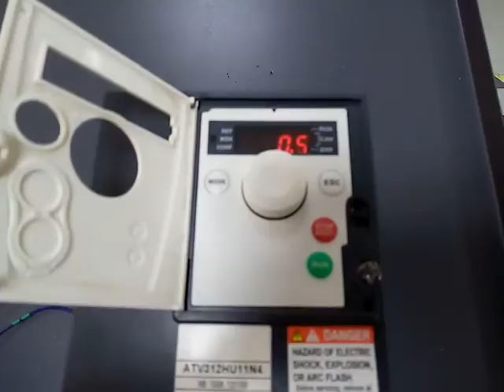AC1243 Altivar 1.1 kW